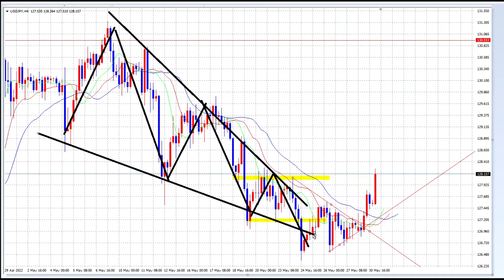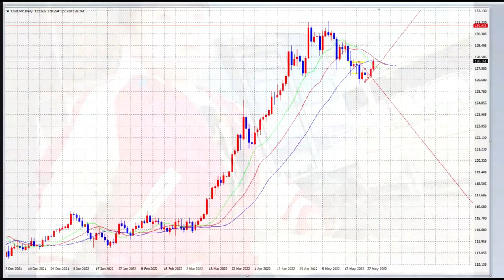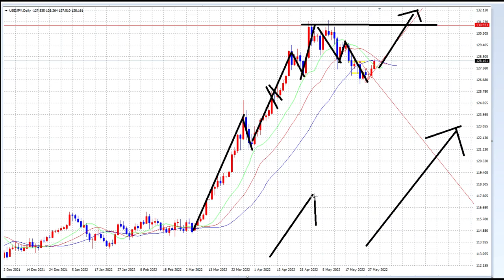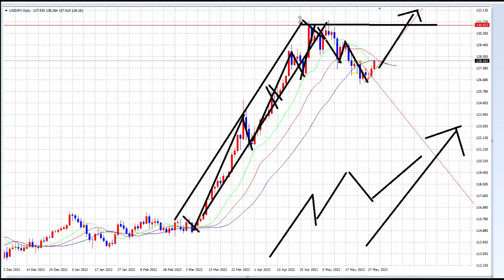【FX】エリオット波動とフラクタル構造（ここまでは知らなくていい）